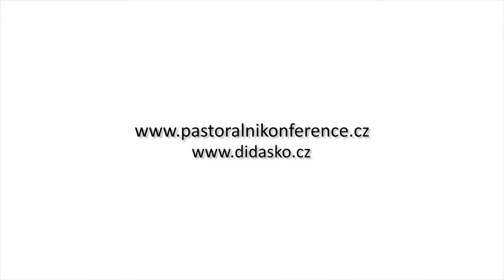14 Biblické poradenství a psychologie | John Blanchard, Todd Dick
Pastorální konference 2012